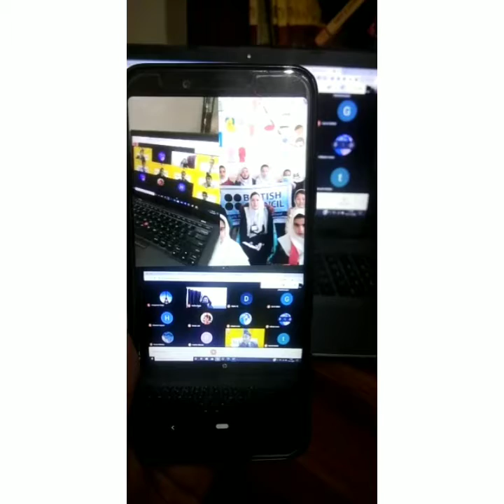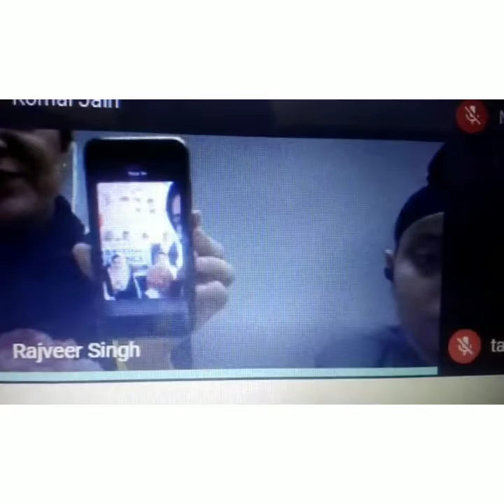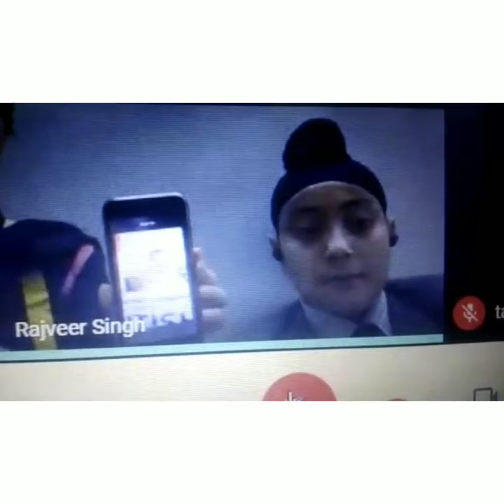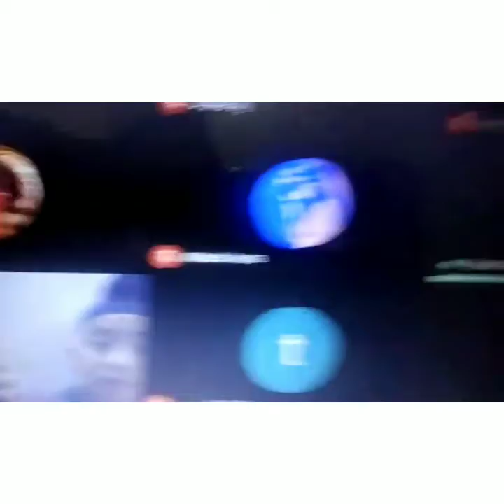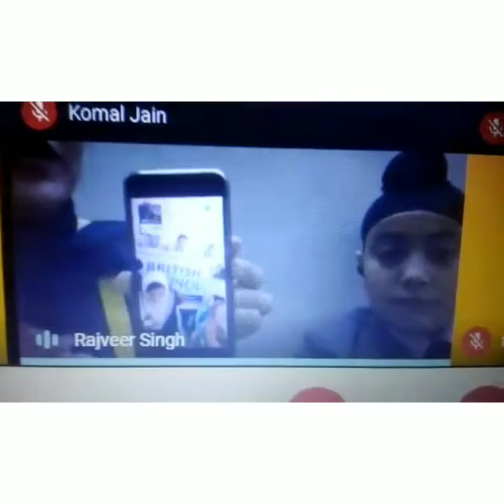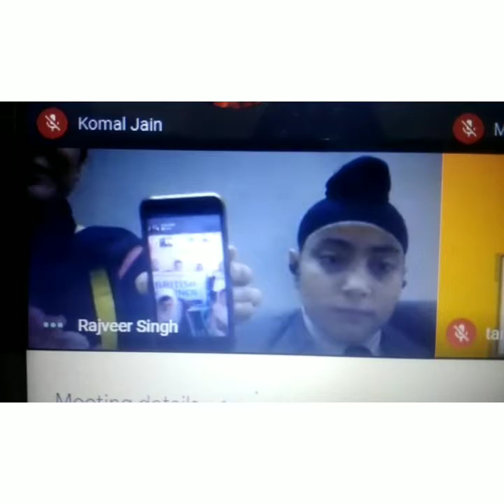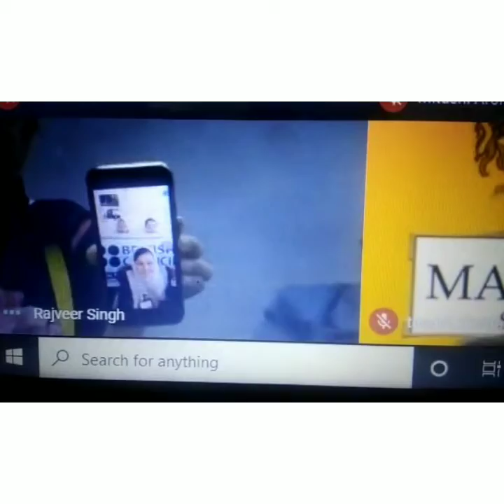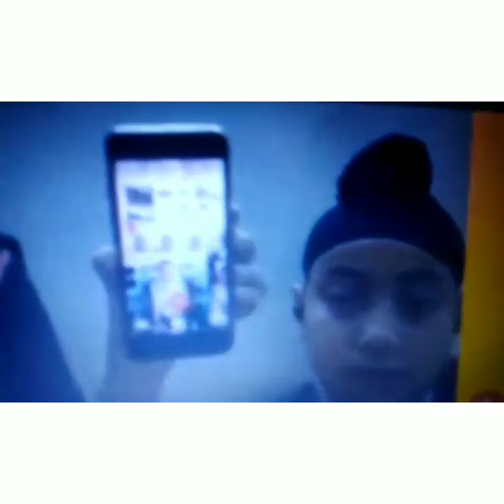ISA collaboration project India- Afghanistan Topic - Protect our Species